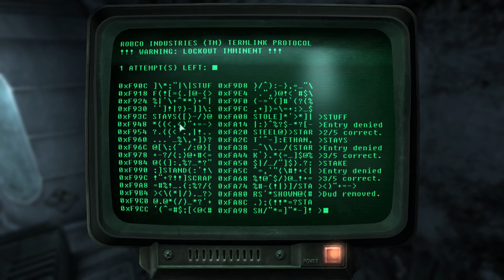Fallout 3 | Part 10 | Galaxy News Radio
Hello everyone and welcome back to Fallout 3! In this episode we finally make it to Galaxy News Radio and get to meet Three Dog! :D